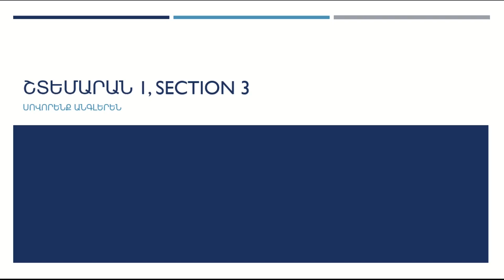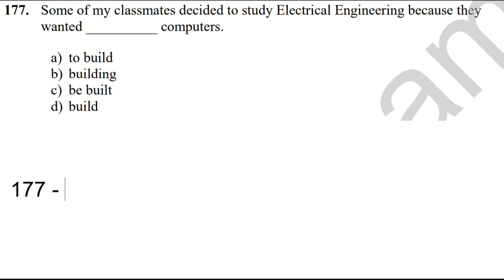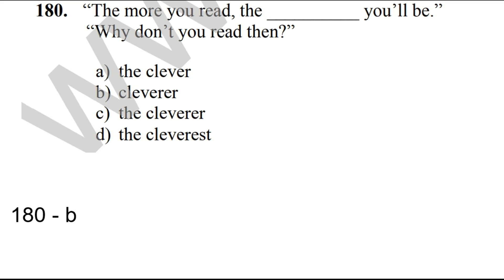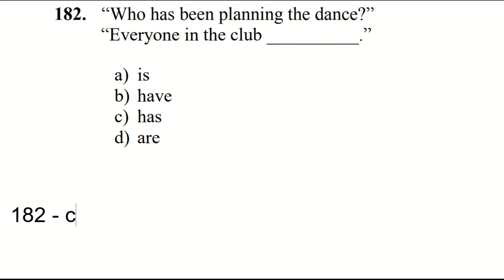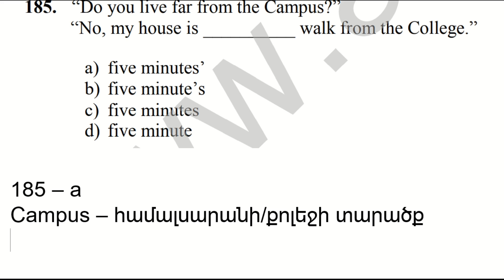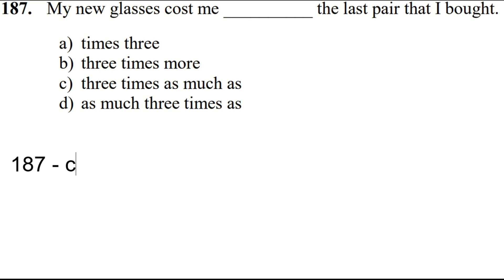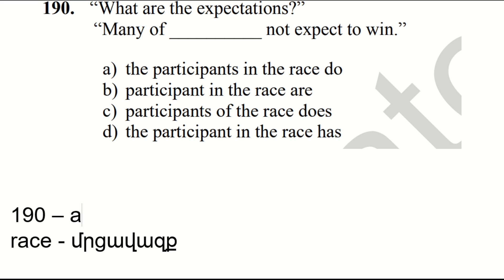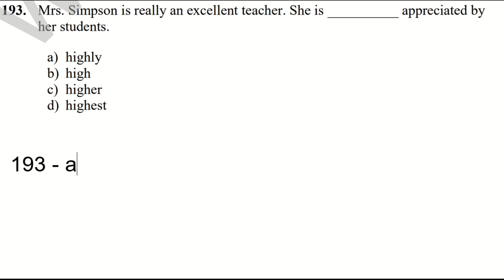Շտեմարան 1, Section 3/Դաս 222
Շարունակում ենք միասնական քննությունների համար նախատեսված շտեմարանային առաջադրանքները։ Շտեմարան 1, բաժին 3
Sharunakum enq miasnakan qnnutyunneri hamar naxatesvac shtemaranayin arajadranqnery. Shtemaran 1, bajin 3
Shtemaran 1, section 3